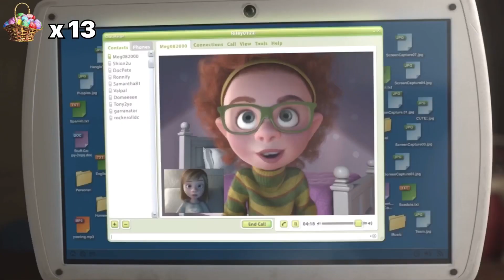37 ПАСХАЛОК В МУЛЬТФІЛЬМІ ГОЛОВОЛОМКА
Усім привіт , сьогодні у відео ви побачите , секрети деталі і Пасхалки до Багатьох улюбленого мультфільму Головоломка
Приємного перегляду

Сподіваюсь зможу підняти вам настрій , хочете підтримати мій канал ?